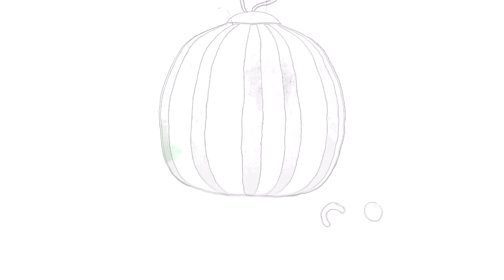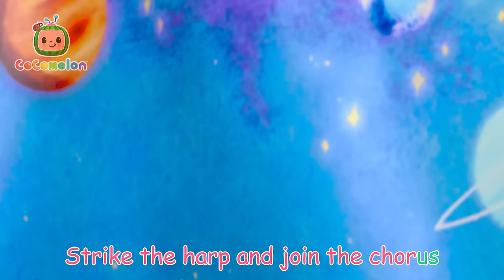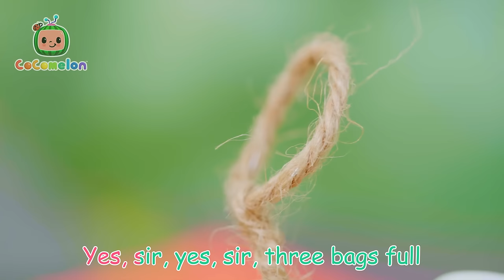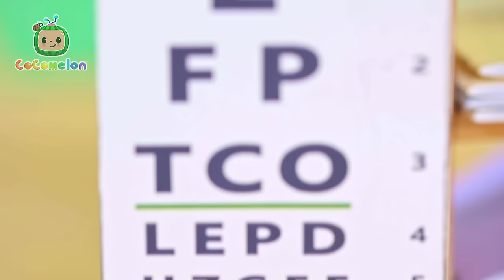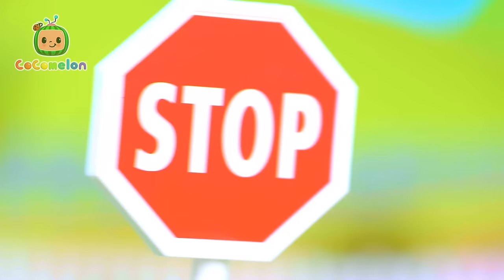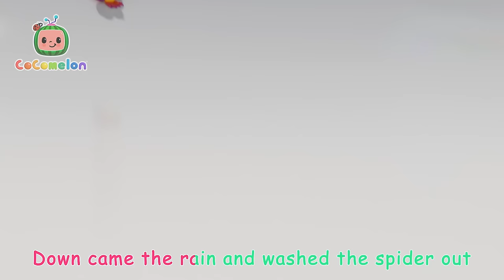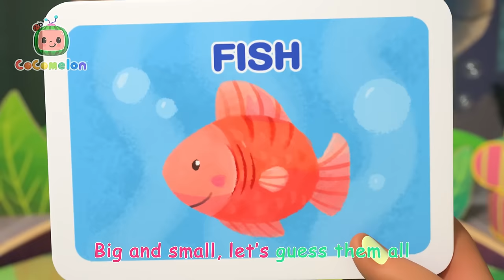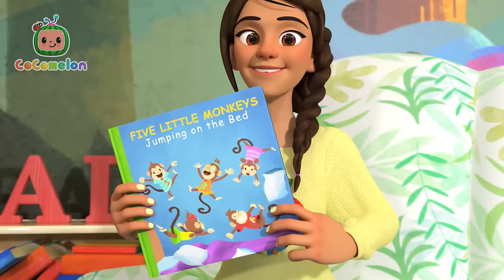Musical Instruments Toy Play | CoComelon Toy Play Learning | Nursery Rhymes for Babies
Come join the animal band and march along in the parade! Learn all about different types of musical instruments and the sounds that they make in this toy video for kids.

🍉Lyrics

All the animals are playing in the band
They’re having so much fun!
The piano is so grand,
You play it with your hands
It goes:
The guitar, it has six strings,
You can play it while you sing
It goes:
Play the drums and keep the beat
With your hands and with your feet
It goes:
Violin is high, not low
And you play it with a bow
It goes:
The tuba sounds so low,
So take a breath and blow
It goes:
When you play upon a flute
It makes a happy toot,
It goes:
Play the xylophone with sticks
The notes are short and quick
It goes:
The harmonica is small
The smallest one of all
It goes:
They all play with the beat
As they’re marching down the street
They go:

00:00 Musical Instrument Song
03:22 Deck the Halls
05:52 Peek a Boo
07:37 Baa Baa Black Sheep
10:05 Old MacDonald
12:36 Doctor Check Up Song
14:59 Bath Song
17:33 Sick Song
19:50 Wheels On The Bus
23:22 Yes Yes Playground Song
27:05 Old MacDonald Had a Farm
29:47 Three Little Pigs
33:21 Little Miss Muffet
35:49 Itsy Bitsy Spider
37:59 5 Little Animals
40:49 Where Has My Little Dog Gone?
43:21 Guess the Animal Song
46:52 10 Little Dinos
49:34 Class Pet Sleepover
52:42 Pet Care
55:42 Five Little Birds
58:45 Bingo's Bath Song
1:01:18 Ba Ba Black Sheep
1:03:56 Ten Little Dinos
1:07:44 This Little Piggy
1:11:40 Furry Friends
1:14:32 Itsy Bitsy Birdie
1:17:20 Baa Baa Black Sheep
1:19:49 Baby Shark Submarine
1:22:04 Animal Dance Song
1:24:58 This is the Way Doggie Care
1:27:41 The Ant and the Grasshopper
1:30:17 Five Little Monkeys Jumping on the Bed
1:33:30 JJ's Birthday on the Farm
1:36:09 Doggy Hunt
1:38:55 Sea Animal Song
1:41:19 Puppy Play Date
1:44:02 Five Little Speckled Frogs
1:46:53 Bingo
1:49:15 Bingo Is His Name-O
1:52:05 My Dog Song (Bingo)
1:54:44 The Tortoise and the Hare
1:58:25 Musical Instruments Song